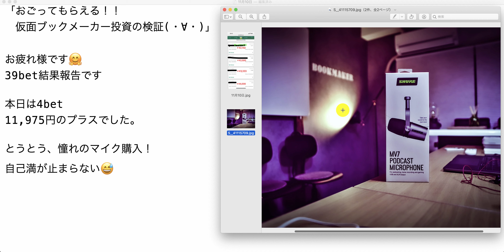【検証】第1123回目：ブックメーカー投資で1日11,975円ゲット！